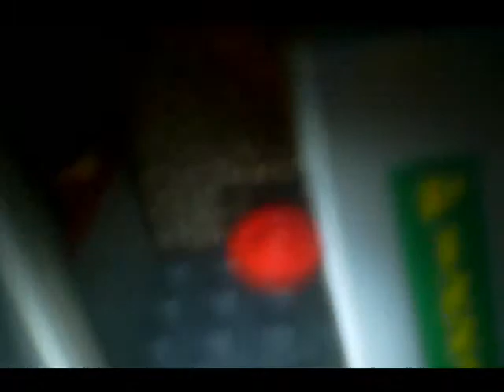Weird stuff in Lego city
There are weird stuff happening in lego city